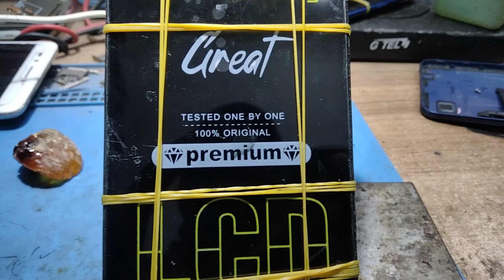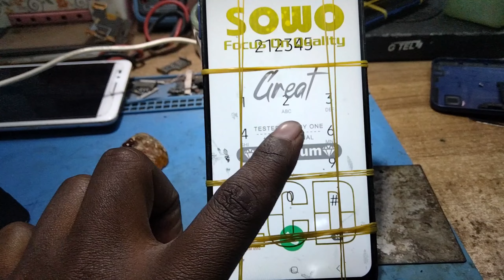How to replace original display samsung | M20 / M10 Broken Display Replacement | Touch Screen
Mobile phone Computer Sales & Service Hardware and Software Solution & Network Design.